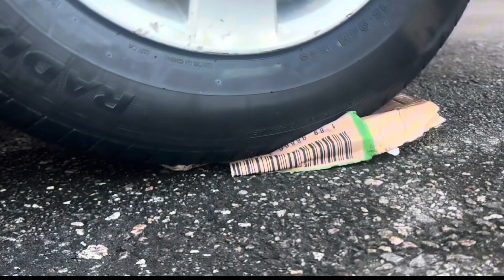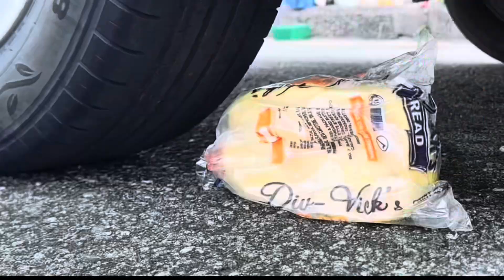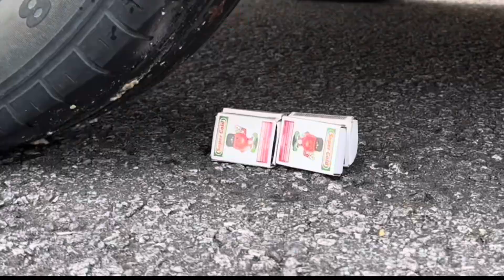Car Vs 501 Eggs | Crushing Thing With Car - Experiment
Watch as we put 501 eggs to the ultimate test against a car in this exciting and satisfying crushing experiment! Will the eggs withstand the weight or will they crack under pressure? Join us for this fun and visually captivating experiment that combines curiosity and entertainment.